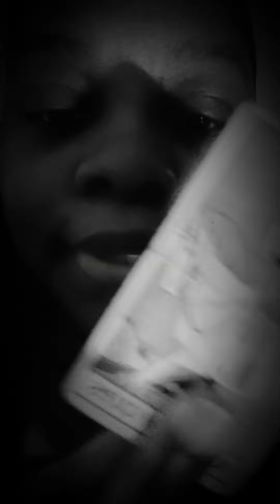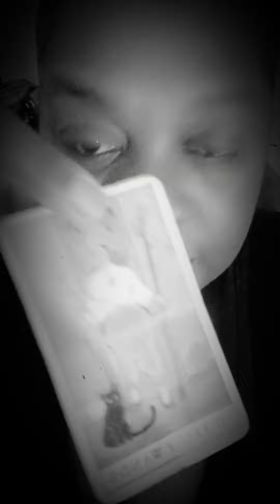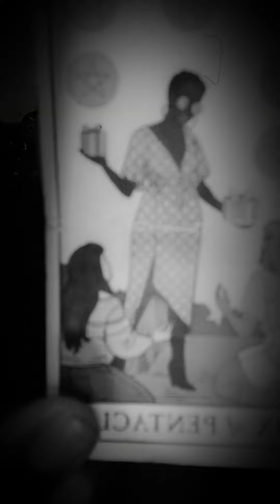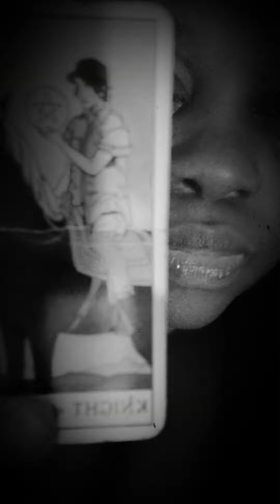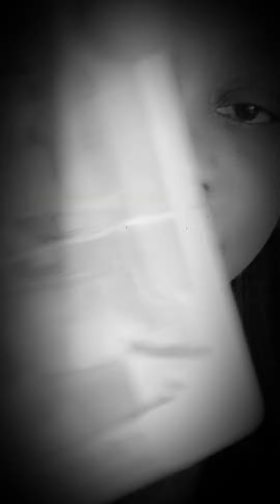desperate to steal more of your energy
hi loves thanks for watching the reading if you are new to the channel share the video like this video subscribe to the channel hit that button on this channel to join the membership hit that bell to be alerted to Future reading all readings are General and are for entertainment purposes only if you want a personal reading email me or same day emergency reading are email reading only and are now available $111

all personal reading are email reading only $72

$staceywilliams4pf